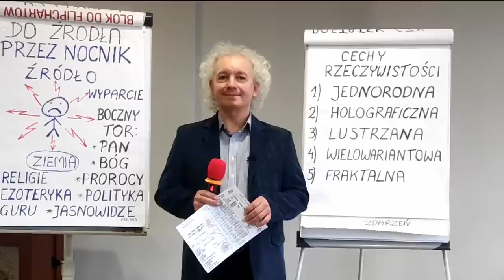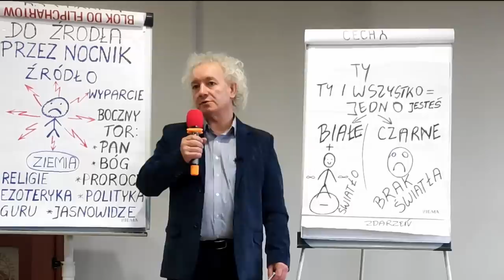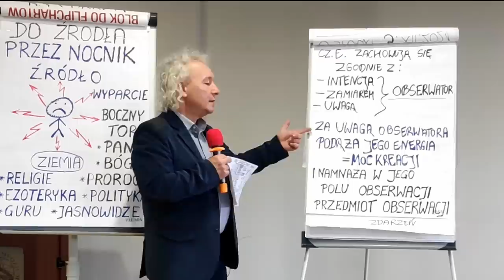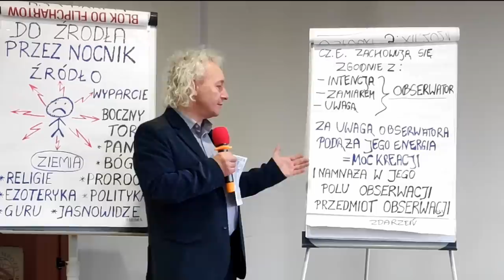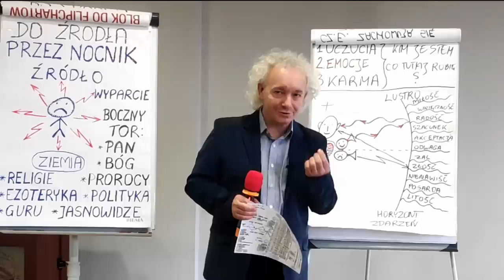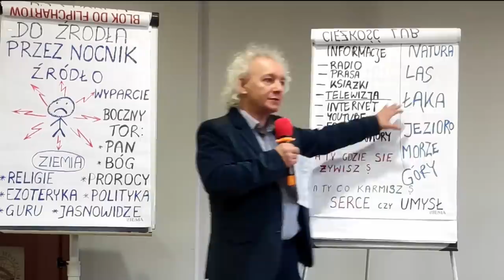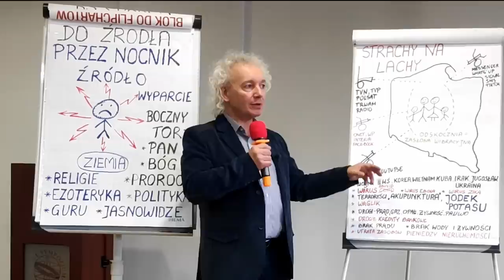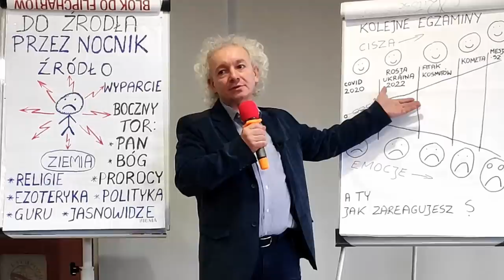KTÓRĘDY DO ŹRÓDŁA? | M. Bielak | Kraków, cz. II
Odwiedź nas na facebooku:
Moc Naszych Serc: